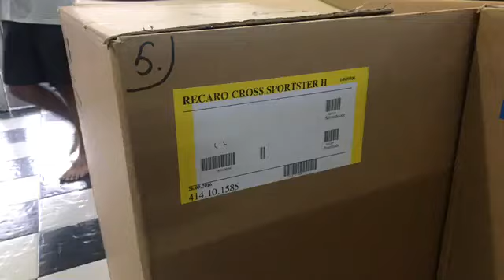มาดูงานในอู่กันหน่อยทำไรกันบ้าง